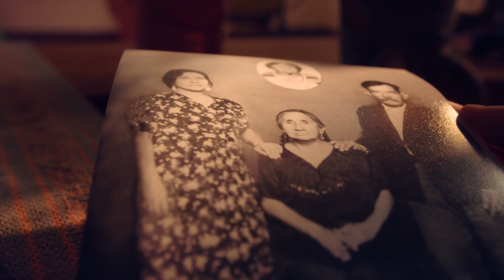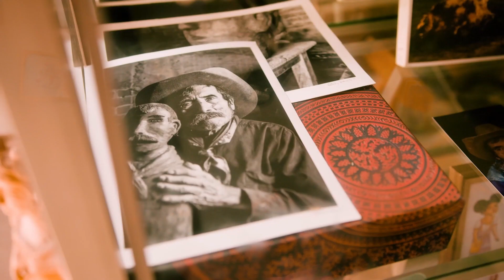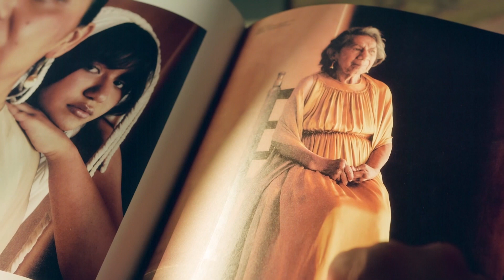XiaomiMasterClass EP 3 | Asómbrate de Oaxaca con Enrique Leyva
Nuestra tercera y última XiaomiMasterClass, cautivados por todas las perspectivas que Enrique Leyva nos regala del precioso estado de Oaxaca a través del Xiaomi 13T.